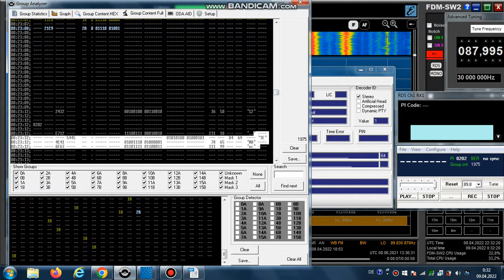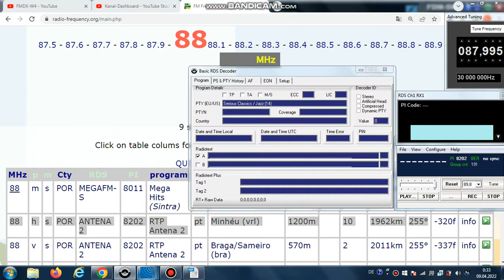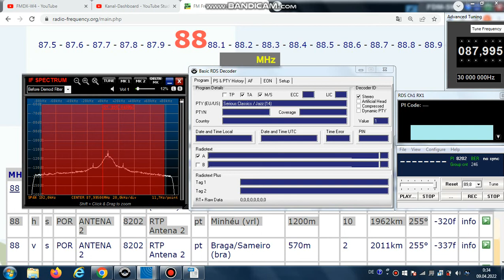FM DX Es - 080621 1337UTC - 88.0 RTP Antena 2 (POR) - ? Minhéu (vrl) 10kW 1962km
88.0 – klmx, oldmx, 8202, TE, NA, v1serclassjazz14,

88.0 h s POR ANTENA 2 8202 RTP Antena 2 pt Minhéu (vrl) 1200m 10kW 1962km 255° TENT
88.0 v s POR ANTENA 2 8202 RTP Antena 2 pt Braga/Sameiro (bra)
570m 2kW 2011km 255°